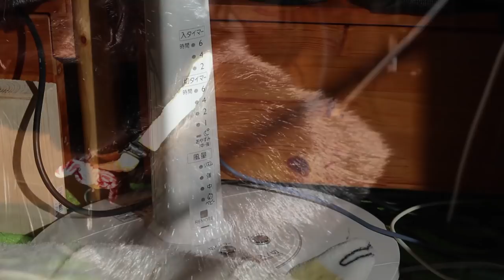【Jean & Pont 1535】朝日が差し込む時間が限られて猫にデスクを奪われるパパ 2018/11/8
東向きの窓からは秋が深まるごとに差し込む朝日の時間が短くなってきます。
ジャンくんとポンちゃんはわずかな日差しを求めてパパのデスクの上に集合していますが、それでは困るので窓の障子の右側を開けて床に日差しを移しました。
てきめんに２匹は移動しましたが、日照時間はもっと少なくなっちゃいますね。
日が当たらなくなったら抱き合ってるジャンポンは微笑ましいね。